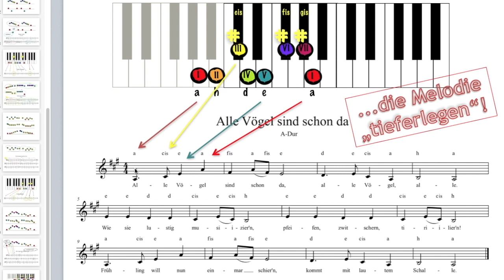Notenlesen leicht gemacht - Teil23. Ein Videokurs von Petra Amasreiter